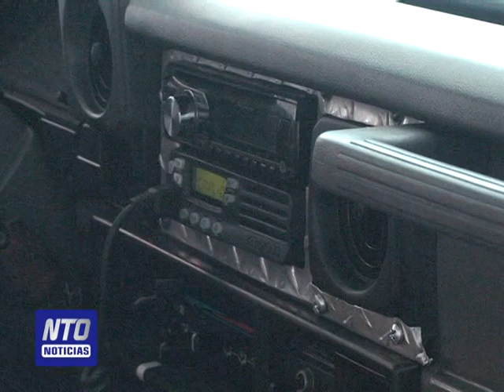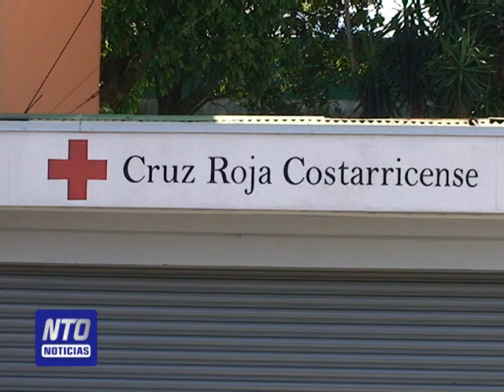Cruz Roja de Grecia celebra su 50 Aniversario